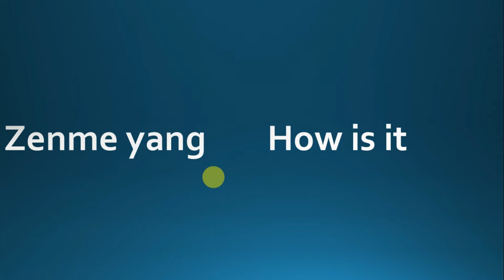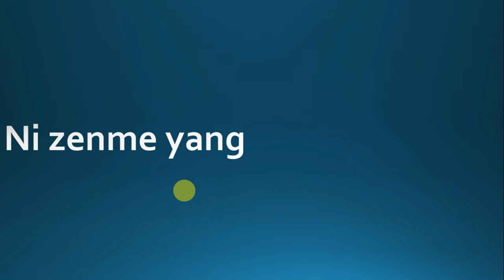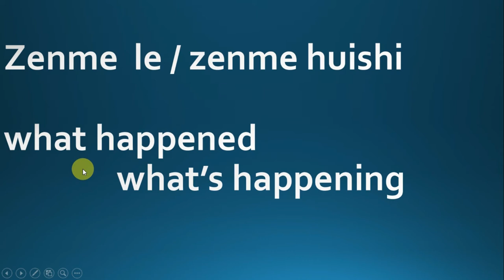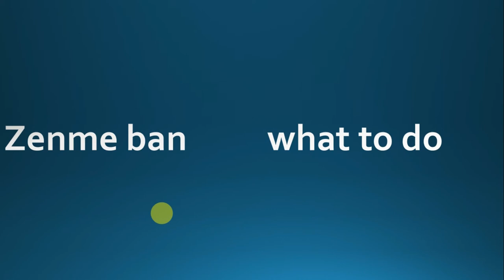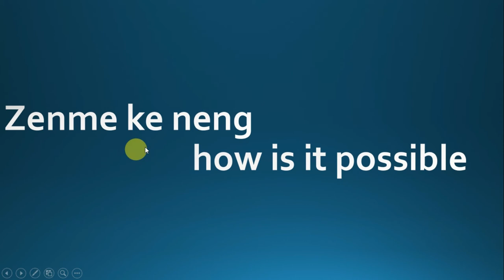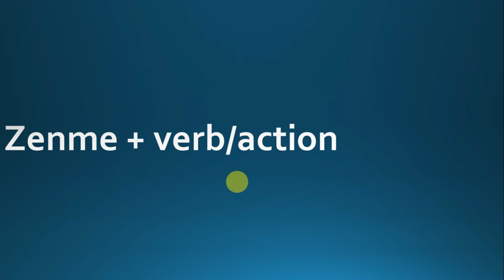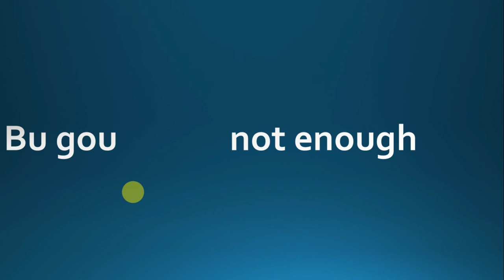Learn Chinese/Mandarine Language Course Complete |Chinese tutor | Lecture #99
In these videos you will learn chinese language from begining to advanced

在这些视频中，您将从头到尾学习中文

في هذه الفيديوهات سوف تتعلم اللغة الصينية من البداية إلى المتقدمة

Այս տեսանյութերում դուք կսովորեք չինական լեզվից սկզբից մինչեւ առաջ

Bu videolarda başlanğıcdan inkişaf etmiş Çin dilini öyrənəcəksiniz

U ovim videima naučit ćete kineski jezik od početka do naprednog

In deze video's leer je van het begin tot het gevorderd Chinees

Sa mga video na ito matututunan mo ang wikang Tsino mula sa simula hanggang sa advanced

Dans ces vidéos, vous apprendrez la langue chinoise du débutant à avancé

ამ ვიდეოში თქვენ ჩინური ენის სწავლა თავიდანვე დაიწყება

In diesen Videos lernen Sie die chinesische Sprache vom Anfang bis zum Fortgeschrittenen

Σε αυτά τα βίντεο θα μάθετε την κινεζική γλώσσα από την αρχή μέχρι την προχωρημένη

בקטעי וידאו אלה תלמד השפה הסינית מתחילתה ועד מתקדמת

Ezekben a videókban kezdetektől kezdve a kínai nyelvig tanul

Í þessum myndskeiðum lærir þú kínversk tungumál frá upphafi til háþróunar

Dalam video ini Anda akan belajar bahasa Cina dari awal hingga mahir

Sna físeáin seo foghlaimfidh tú teanga Sínis ó thús chun cinn

In questi video imparerai la lingua cinese dall'inizio alla fase avanzata

これらのビデオでは、始めから上級まで中国語を学びます。

ಈ ವೀಡಿಯೊಗಳಲ್ಲಿ ನೀವು ಚೀನೀ ಭಾಷೆಯನ್ನು ಆರಂಭದಿಂದ ಮುಂದುವರೆದವರೆಗೆ ಕಲಿಯುವಿರಿ

Бұл бейнелерде сіз қытай тілін басынан бастап озық деңгейде меңгересіз

이 비디오에서는 처음부터 고급까지 중국어를 배우게됩니다

Di van vîdyoyan de hûn ê ji zûtirîn zûtirîn zimanek zimanî hîn bibin

Бул суйлошкон жогорку башынан тартып кытай тилин үйрөнө баштады

In his Seres lingua videos vos et discite a principio ad provectus

Dalam video ini, anda akan mempelajari bahasa cina dari awal hingga ke peringkat lanjutan

Эдгээр видеонуудад та хятад хэлийг эхнээс нь дуустал суралцах болно

यी भिडीयोहरूमा तपाईंले चिनियाँ भाषालाई सुरूवातबाट उन्नत गर्न सिक्नुहुनेछ

I disse videoene lærer du kinesisk språk fra begynnelse til avansert

په دې ویډیوګانو کې به تاسو د چینایي ژبې پرمختللي پیل څخه زده کړي

در این فیلم ها زبان چینی را از ابتدا تا پیشرفته یاد خواهید گرفت

W tych filmach nauczysz się języka chińskiego od początku do zaawansowania

Nestes vídeos você aprenderá a língua chinesa do começo ao avançado
În aceste videoclipuri veți învăța limba chineză de la început până la avansată

В этих видео вы будете изучать китайский язык от начала до продвинутого

Anns na bhideothan seo ionnsaichidh tu cànan Sìneach bho bhith a 'tòiseachadh air adhart

У овим видео записима научит ћете кинески језик од почетка до напредног

V týchto videách sa naučíte čínsky jazyk od začiatku až po pokročilé

V teh videih se boste naučili kitajskega jezika od začetka do naprednega

Fiidiyowyadaas waxaad baran doontaa luqadda Chine laga bilaabo bilawga illaa iyo heer sare

En estos videos aprenderás chino desde el principio hasta el avanzado.

Dina video ieu anjeun bakal diajar basa Cina ti dimimitian canggih

Katika video hizi utajifunza lugha ya Kichina tangu mwanzo hadi juu

I dessa videoklipp lär du dig kinesiska språket från början till avancerad

Дар ин видеороликҳо шумо аз забони чинӣ аз ибтидо ба пешрафти худ хоҳед омӯхтед

Bu videolarda, baştan sona çince dil öğreneceksiniz

У цих відео ви дізнаєтеся китайську мову від початку до просунутого

ان ویڈیوز میں آپ کو اعلی درجے سے شروع ہونے سے چینی زبان سیکھیں گی

Ushbu videolarda siz xitoy tilidan boshlang'ichgacha rivojlangan tilni o'rganasiz

Trong những video này, bạn sẽ học tiếng Trung Quốc từ đầu đến nâng cao

Yn dizze fideos learje jo de taal fan 'e sinne fan begjin nei foarútgong

אין די ווידיאס איר וועט לערנען כינעזיש שפּראַך פון אָנהייב צו אַוואַנסירטע

Kula mavidiyo uzofunda ulimi lwesi-Chinese kusukela ekuqaleni kuya phambili

इन वीडियो में आप शुरुआत से लेकर उन्नत तक चीनी भाषा सीखेंगे